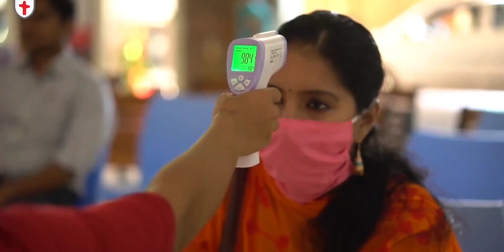പന്തളത്ത് വീണ്ടും വാഹനാപകടത്തിൽ ഒരാൾ മരിച്ചു